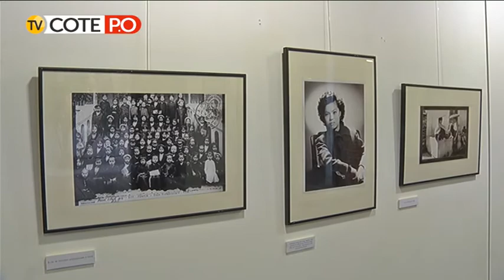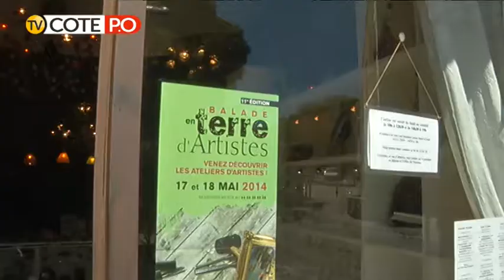Rendez-vous pour une balade en terre d'artistes ...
Cette année encore, ce sont quelques 150 artistes des P-O (peintres, sculpteurs, etc...) qui ouvrent leurs ateliers au grand public. La présidente du Conseil Général nous dit tout à ce sujet.